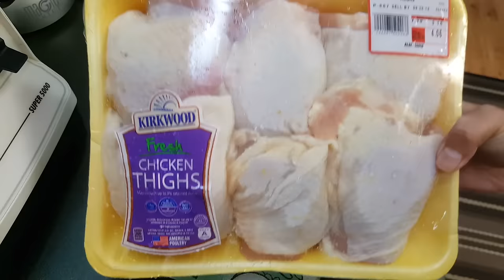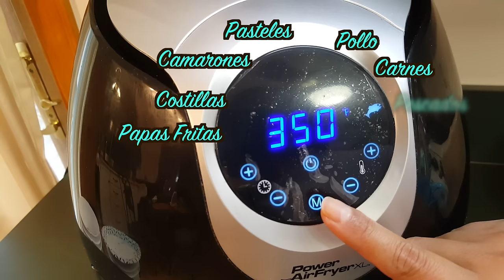Receta: Pollo Frito Con 2 Ingredientes en Freidora de Aire || Fried Chicken in Airfryer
*Power Air Fryer XL 5.3 Quart

*Tienda Online 🇵🇪